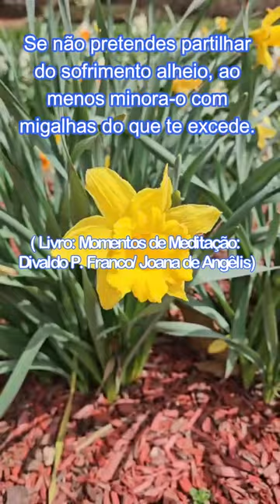Reflexão do Dia!